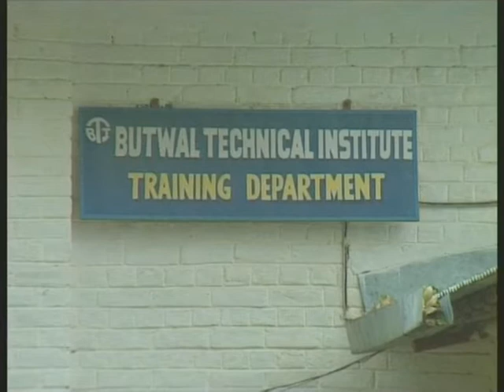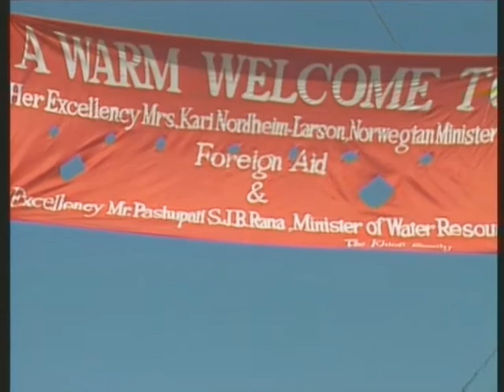Odd Hoftun Døves Media